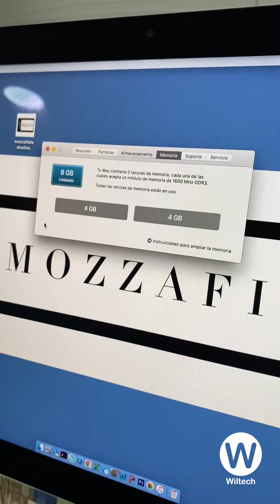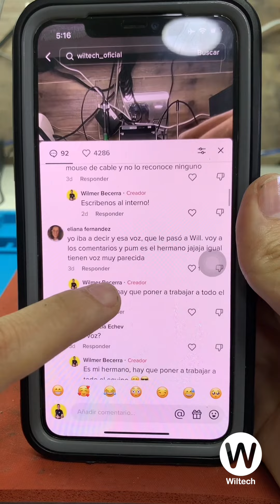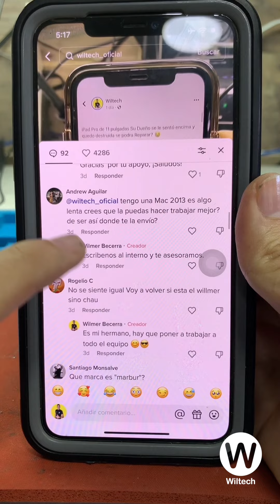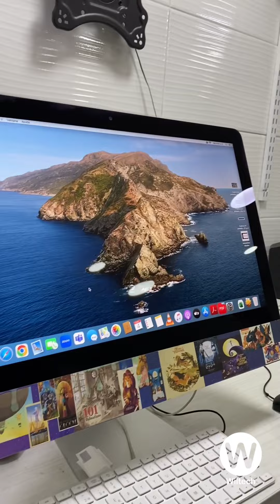Actualizamos esta iMac de 21' 2013 como una de las más recientes 🖥👨‍🔧